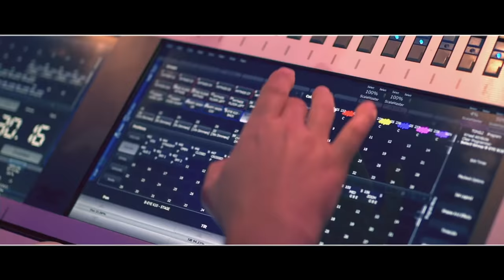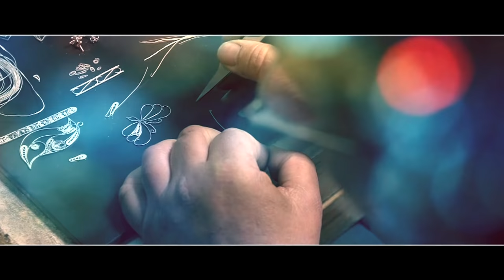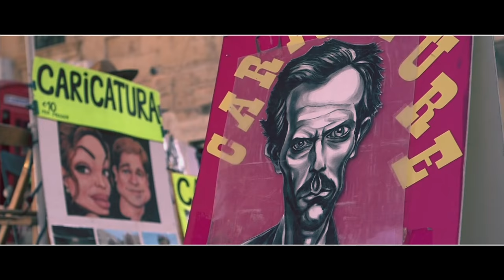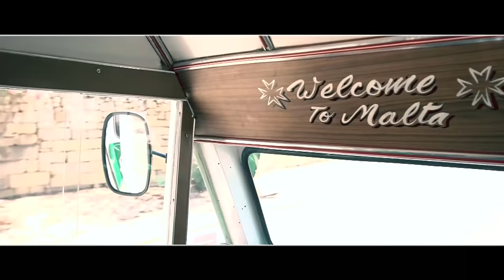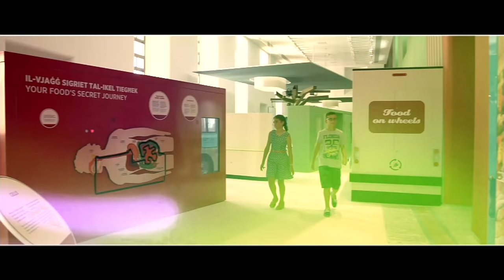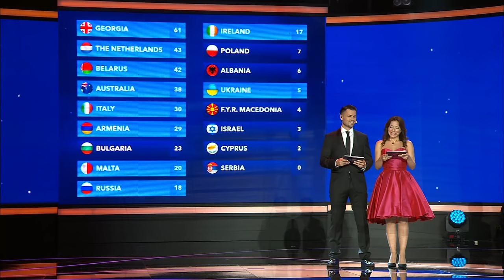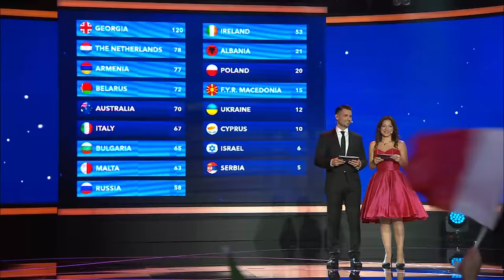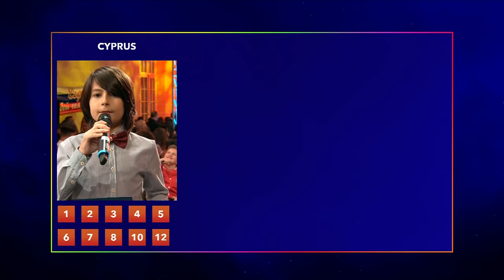Junior Eurovision Song Contest 2016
17 Countries participate at the Junior Eurovision Song Contest 2016 which will be held in Valletta, Malta.

Poli Genova, who entered the Eurovision Song Contest 2016 with her song If Love Was A Crime and Destiny will perform as interval acts.

Albania will represented by Kesta Qehaja who will sing Besoj. Armenia send Anahit & Mary who will song Tarber. Australia takes part in the contest for the second time in a row. Alexa Curtis will sing We Are. Belarus sends Alexander Minyonok and his song Musyka Moih Pobed / Music is my only way. Bulgaria hosted the contest last year in Sofia and will this year be represented by Lidia Ganeva and her song Magical day (Вълшебен ден).

Cyprus is back after a year of absence and sends George Michaelides with the song Dance Floor. The Former Yugoslav Republic of Macedonia will be represented by Martija Stanojković and her song Love Will Lead Our Way (Ljubovta ne vodi). Georgia sends Mariam Mamadashvili to Malta. She will sing Mzeo.

Israel will be represented by Shir & Tim who will sing Follow My Heart. Italy won the contest the last time the contest was hosted in Malta. This year they will be represented by Fiamma Boccia who sings Cara Mamma (Dear Mom).

Host country Malta will be represented by Christina Magrin and her song Parachute. Poland is back at the contest after years of absence. Olivia Wieczorek will sing Nie Zapomnij. Russia is represented by Sofia Fisenko and her group 'the Water Of Life project. They will sing the song Water Of Life. Serbia is represented by Dunja Jeličić and her song U La La La. The Netherlands is represented by the girls group Kisses. They will sing the song Kisses and Dancin'. Eurovision Song Contest 2016 winner Ukraine is represented by Sofia Rol. She will sing Planet Craves For Love